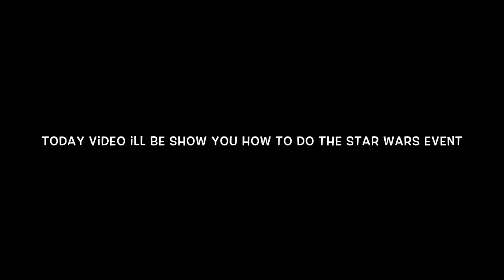How to do the [STAR WARS CREATOR CHALLENGE] in ROBLOX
I hope you enjoy the video thank you for the support
for more vids like this Also
I love making content for you guys